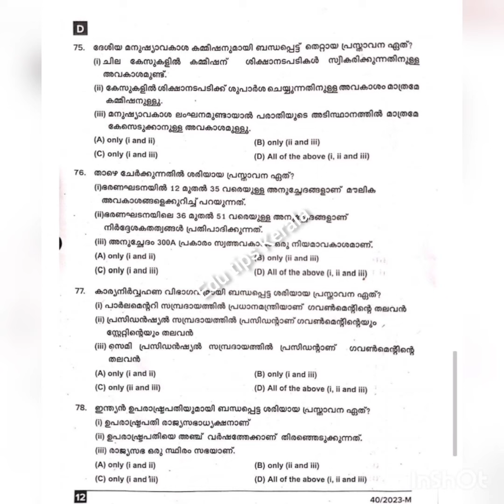LDC / Data Entry Operator Exam question Paper